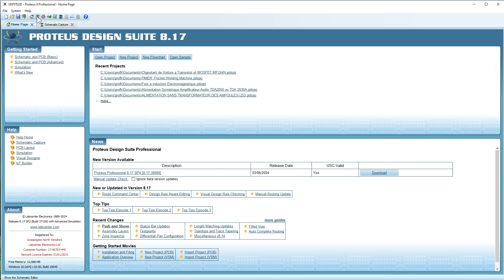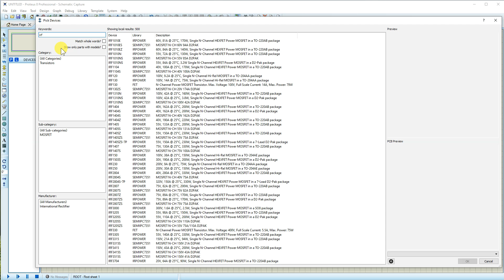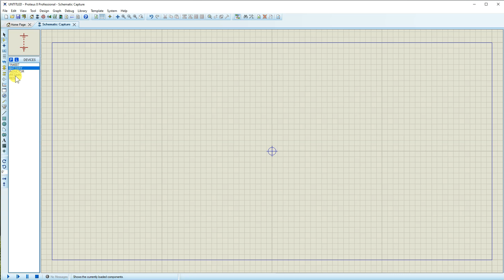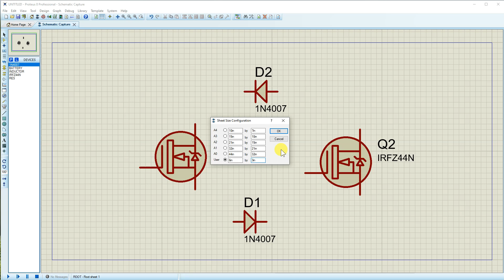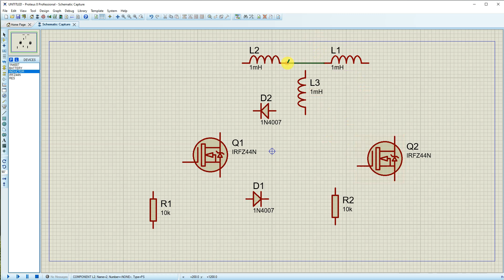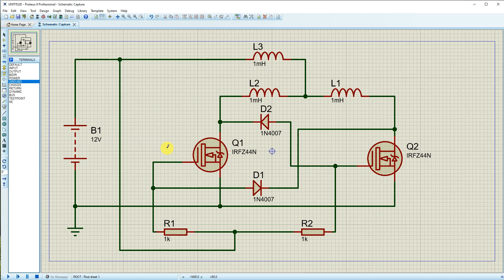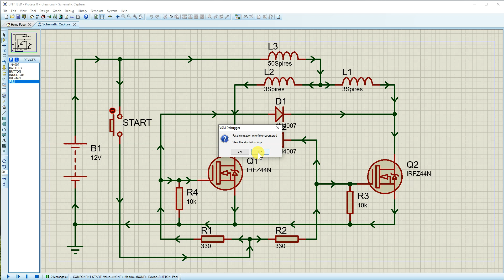Comment Dessiner Un Four À Induction avec le MOSFET IRFZ44N, IGBT Simulation Proteus 8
Comment Concevoir Un Four À Induction avec le MOSFET IRFZ44N, IGBT Simulation Proteus 8. Voir Realisation Pratique
Super facile à réaliser ce module de chauffage par induction à 1500 Watts avec moins de 10 composantes. Basé sur le principe du Zero voltage supply ou alimentation à tension 0 il est une excellente base pour explorer les phénomènes de résonance, d'oscillateur et de circuit LC. Amusant, pratique, facile à bâtir, très peu coûteux et efficace. Ce module peut avoir de nombreuse d'applications. Son perfectionnement peut conduire à des idées surprenantes.

*Liste du Matos :*
- Mosfet IRFZ44N x 2
- Zener Diode 1-5w/12v x 2
- Diode 4007 x 2
- Rasistor 2.2k x 2 & 220 Ohm/2-5 watt x 2
- Capacitor 135J400V x  2
- DC Supply 12-40v/7-30 Ampere
- Toroidal Coil x 2
- Copper Wire 2-3mm

_*Vous pouvez me contacter sur ce Numéro*_ *_Ibrahim Eric_*